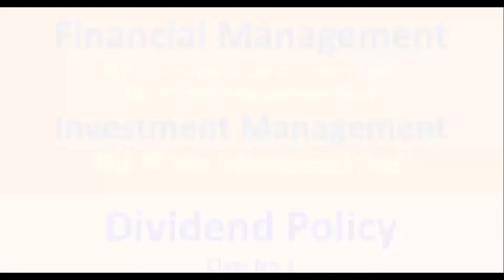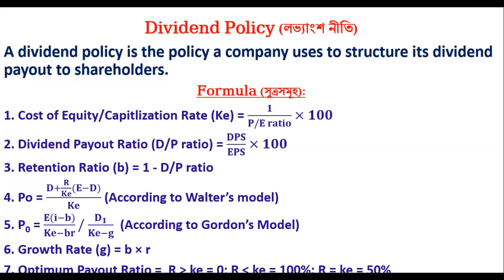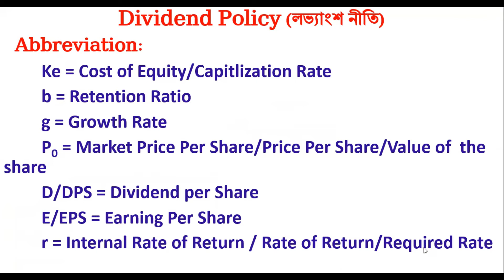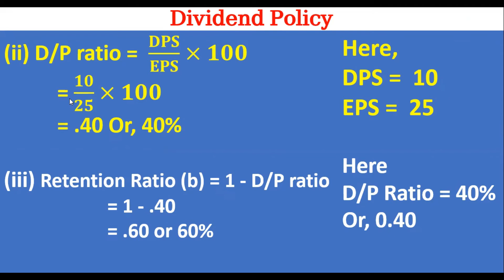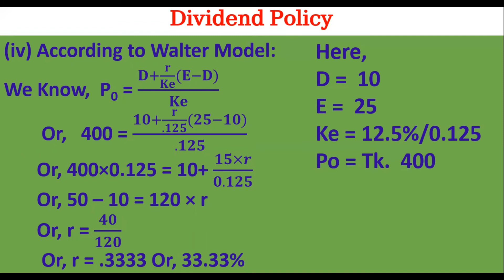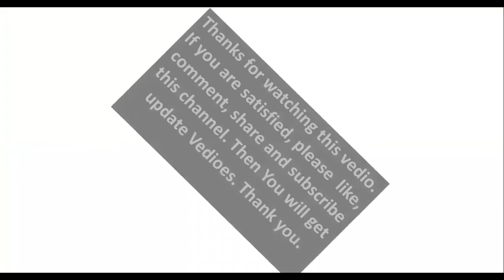Dividend policy for financial Management tutorial in Bangla (Class No-1), Investment Management, BBA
HELLO GUYS, FAMS4.0 is an educative channel. This is a tutorial "dividend policy of financial management Part-1" where you can get more example problems and solution.
It's totally finance bangla tutorial. BBA students will learn very easily about dividend policy through this video. So lot of techniques you could learn to understand about question. I think this video will be very helpful for every students who wants learn more with techniques about problem and solution.
there will not need to read privately. Understanding the differences in the ways companies can go about distributing their dividends are important in order to
properly execute your investment strategy! Enjoy! Class No-1

If you think this video will be helpful for you and your friends.
Please share your opinion to improve my video quality. Tell me which subjects or Units do you learn through my channel.

This is a video on the basics of Dividend Policy. The topics discussed in this video are:
1. What is Dividend Policy (? ? ???)
2. Dividend Model
3. Nature of Companies
4. Effect of Dividend on Market Price Per Share

WE ARE HERE WITH A NEW LECTURE ON BUSINESS FINANCE :- DIVIDEND POLICY : FINANCIAL MANAGEMENT || FINANCIAL MANAGEMENT OF NATIONAL UNIVERSITY.
DIVIDEND POLICY : INVESTMENT MANAGEMENT || INVESTMENT MANAGEMENT OF NATIONAL UNIVERSITY.

In this video we covered the :-
dividend decision financial management in bangla
dividend policy in bangla
walters model in bangla
gordons model in bangla
mm model in bangla,
working capital management,
partnership business,
bond valuation & stock valuation in bangla
capital structure in bangla
dividend policy financial management
types of dividend financial management
financial management ugc net
ugc net financial management
bangla tutorial of financial management
investments & investing of finance management
financial education,
investment management under nationala university
investment management bangla tutorial,
investment management tutorial in bangla
problems & solution investment management,
problems & solution of dividend Policy of financial management,
financial management, theory of capital structure, capital market financing, capital budgeting and risk analysis,
lease financing, working capital management, on the you tube channel-fams4.0,
fams4.0 class
advanced accounting
advanced acounting bangla
management accounting
financial management in bangla,
cost acounting,
intermediate accounting, \
taxation in bangladesh,
financial statement,
business math tutorial in bangla,
business math bangla,
dividend policy and ratio analysis,
capital budgeting techniques, capital budgeting and risk analysis,
time value of money, future value, present value,
WHICH IS RELEVANT FOR NATIONAL UNIVERSITY

Capital budgeting bangla tutorial
rule 72
rule 69
future value interest factor
future value interest factor of an annuity

Time value of money tutorial in Bangla
Capital Bugeting tutorial in Bangla
journal, Ledger, trial balance
capital budgeting and risk analysis.
capital market financing
lease financing, ratio analysis, short term investment, long term investment,
types of dividend policy in financial management
Non-Discounted Cash Flow
Non Discount cash flow
Consideration for Capital budgeting
Time Value of Money
Formula for Future Value of Money
Formula for Present Value of Money
Relationship between Future Value of Money and Present Value of Money
FV=PV/(1+K)n
Calculate Future Value
Calculate Present Value
IRR in Excel
NPV in Excel

0.01 Introduction
0.15 Main discussion

Notes & Revisionary lectures for national university/FM-2021/online classes
BY FARUK SIR